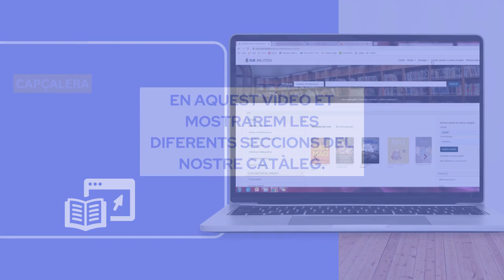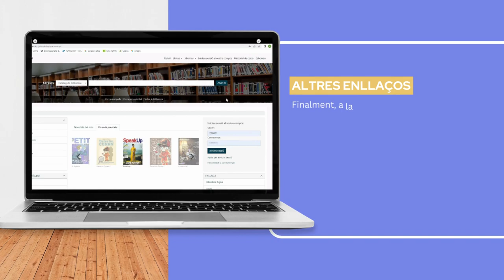OPAC: el catàleg de la Biblioteca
Vols saber què t'ofereix el catàleg de la Biblioteca del Centre de Lectura?